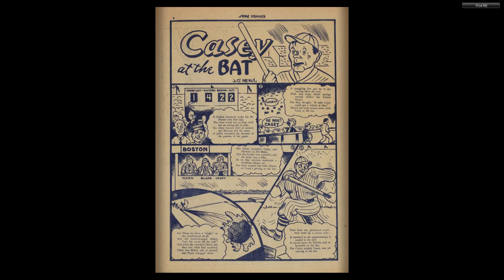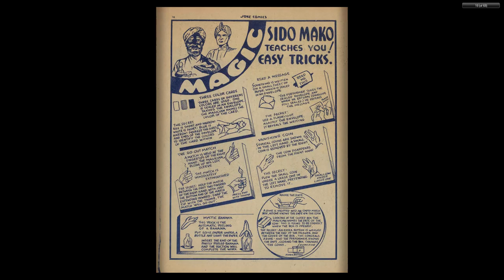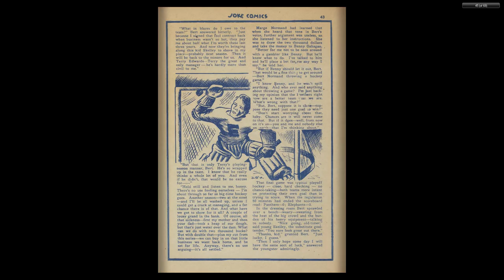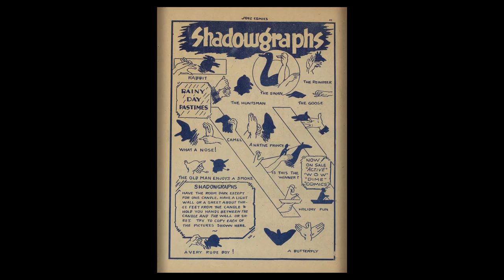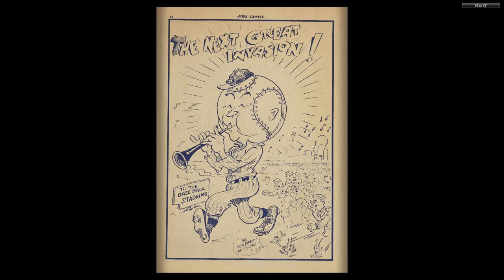CANADIAN 1940's COMICS__Joke Comics 001 (1942 03) Bell Features